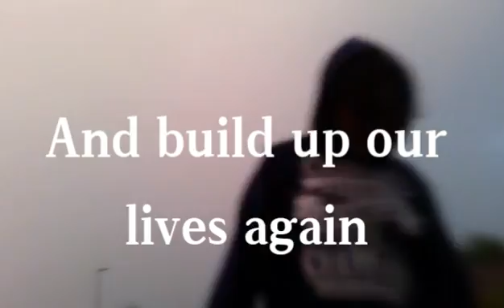R.E homework!!! |Eleris Life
Hi guys this is a short film for my R.E homework if u like the video share it and try and get it to 10 likes for more videos like this

Enjoy people

Still dont have a sign out 😉